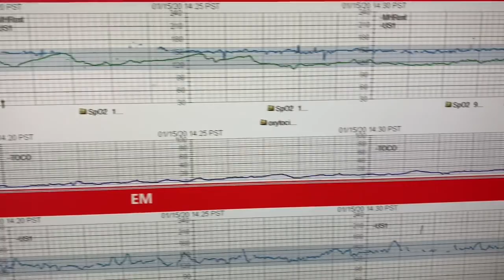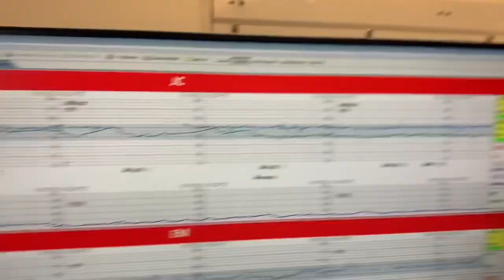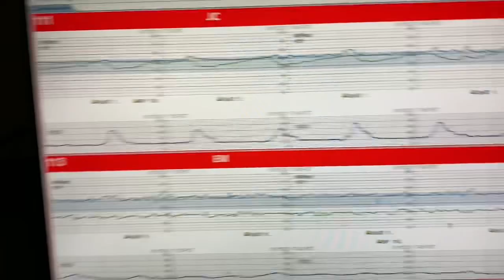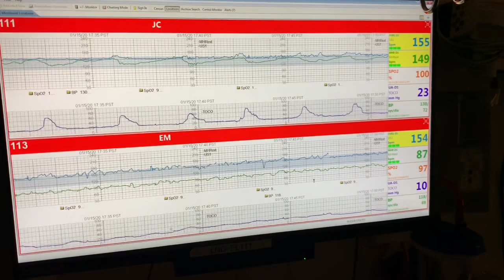Labor and delivery Vlog C-section ... part 2( husband’s point of view)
Labor and delivery is not always peaches and cream ! Sometimes there’s bumps in the road. Join me on this Journey of bringing new life into the world!